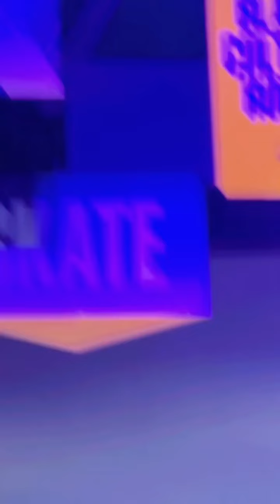BTS: Kiyah Wright at BETX 2024 as Beauty Authority & Sista's Lounge Panelist!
It’s BET Weekend!! I’m super excited to announce that I will be joining the Beauty Village and Sisters We Got You Sis! Salon at the BETExperience !!

Such a great talk hosted by @theegoogoo  with these ladies @tasharaparker  @iamnovibrown  At the SISTAHS SALON  @betex